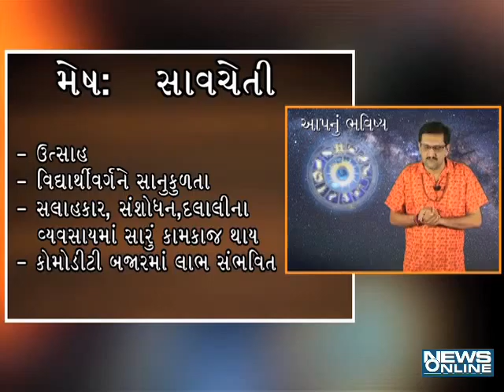AAPNU BHAVISHYA 9 SEPTEMBER